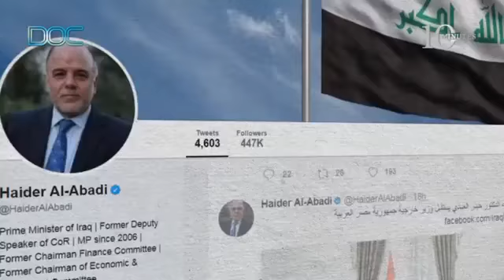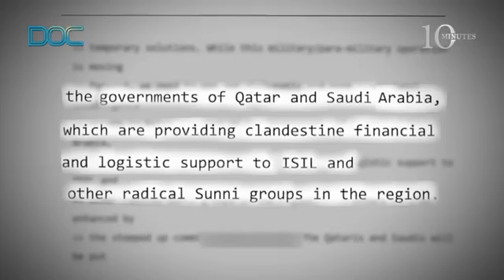Daesh Loses Mosul - Documentary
A turning point in the war against the world’s most dangerous terrorist group. After almost nine months of fierce fighting, the campaign to recapture Mosul and defeat Daesh ends with success.